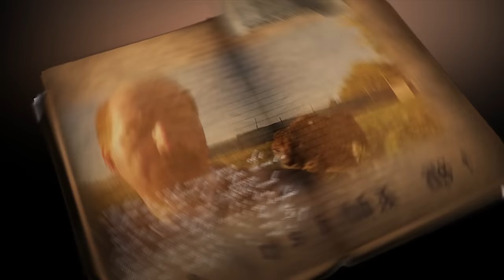Turning Your Back To Leopards & Cheetahs | BIG CATS Show Their Predatory Nature Part 2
I compare ambush styles of leopards versus cheetahs in my second installment of turning my back to big cats.  I wanted to show the comparison between leopards and cheetahs this time.  There is a big difference and it is due to the nature of these two predators... based on tons of factors where their mindset and bodies were adapted to hunt a certain way to survive.  Where they live is just as important due to provided cover or not.

This is a simple test but does show the nature of these different cats when it comes to approach of their prey.   Both have the instinct of ambush, but leopards are masters of it while cheetahs depend mostly on their speed.  A leopards hunts mostly from forested areas while cheetahs live and hunt in the open plains.

There are so many factors and reasons why.  Size, strength, muscle mass, body types, prey, landscapes, mindsets of the two and so much more.  A whole thesis could be written and we're just talking  about leopards versus cheetah ambush styles.

The wild cheetahs at Cheetah Experience don't like anyone and won't come close to me to test ambushing.  But the tamed ones just don't care about your back because that is not their normal way of predation.  They don't need to ambush their prey because none of their prey can out run a cheetah.

Anyway... enjoy the video but don't go thinkin you can just walk into any cheetah enclosure and not get jumped on for any reason.  I am cautious and have foreknowledge about the nature of these animals and individuals, like I mention in this video.  So please don't.

P.S.  Some seem to think I have an uncanny resemblance to Louis C.K. who is an American comedian, writer, actor, and filmmaker.  He is known for his use of observational, self-deprecating, dark, and shock humor.  Maybe on day I'll impersonate him and interact with these cheetahs, minus any dark humor of course.  Not my style.

Album:  Hybrid Electric Orchestral (Trailer Cues)